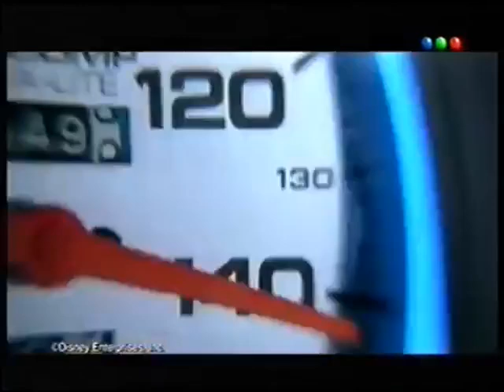AUNLV 2005 07 12 01 La Señora Telenube y la Muerte Clínica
Libertad González, la señora que leía las nubes vuelve con un documento audiovisual que nos muestra qué le pasa al cuerpo humano durante la muerte clínica.